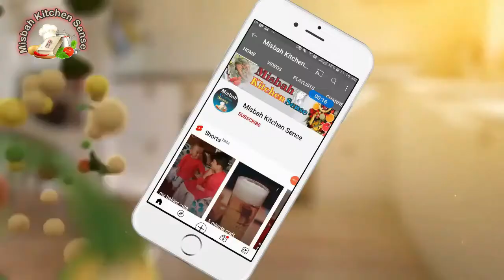How to make Chicken Burger at home? | Misbah Kitchen Sense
Spicy Crispy Chicken Burger Recipe By Food Fusion
Homemade Chicken Burger Patty Recipe By Food Fusion
Nashville Hot Chicken Burger Recipe By Food Fusion
Crispy Chicken Burger Recipe ,Homemade Chicken Burger Recipe